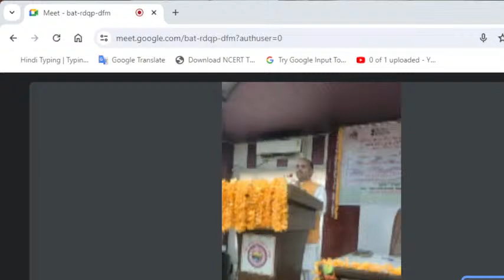ICPR Sponsored Periodic Lecture Program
Periodic Lecture Program Organized by Department of Philosophy GKV Haridwar on the auspicious Occasion of 200th Birth Celebration of Maharshi Dayananda Saraswati.